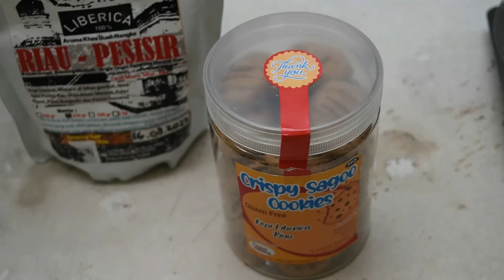SHORT MOVIE ADVERTISED LAJUKELA COFFEE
Video ini adalah gabungan beberapa iklan mini yang dibuat oleh gue untuk meningkatkan penjualan di lapak lajukela coffee di Mall SKA dan STC Pekanbaru. Dimana beberapa hari kemaren mengalami penurunan omset terutama di lajukela coffee di Mall SKA. Kami berada di Lantai 2 dekat Solaria dan depan CFC